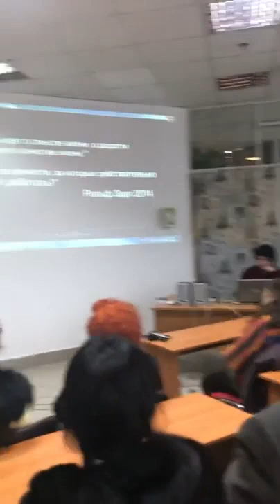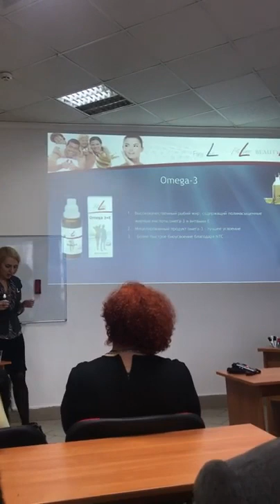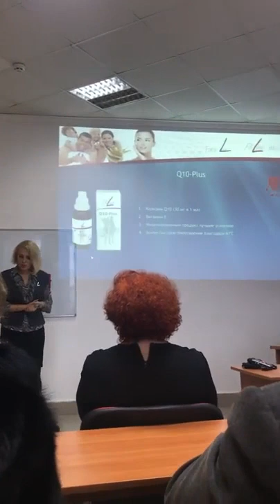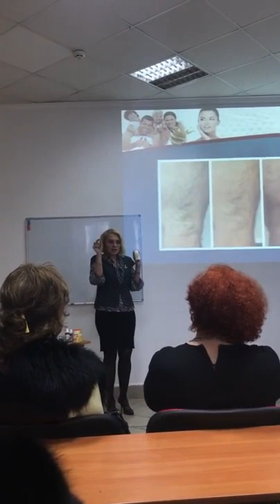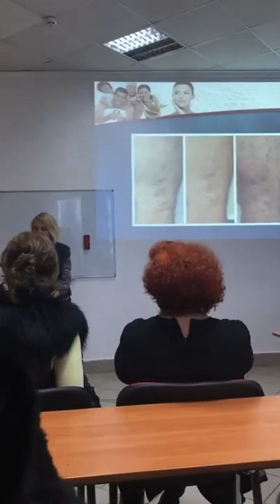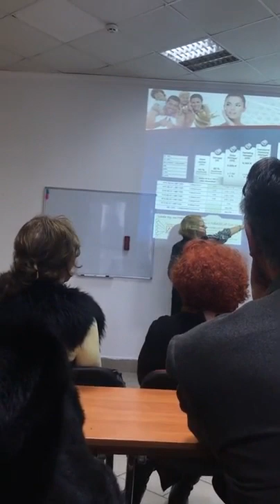Презентация Кривой Рог, февраль 2019г.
Регистрируйтесь, покупайте и начинайте употреблять продукцию и становитесь успешными и здоровыми.